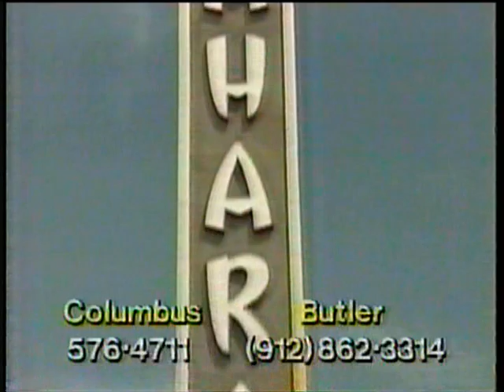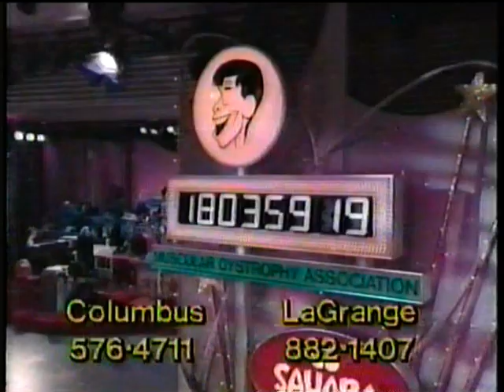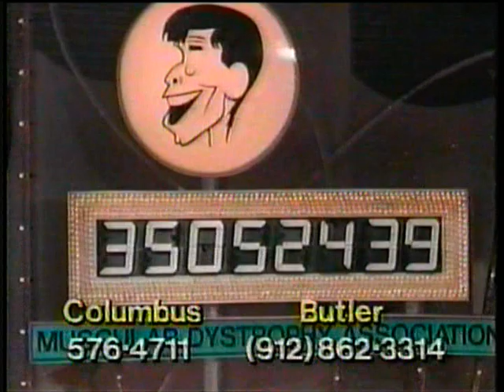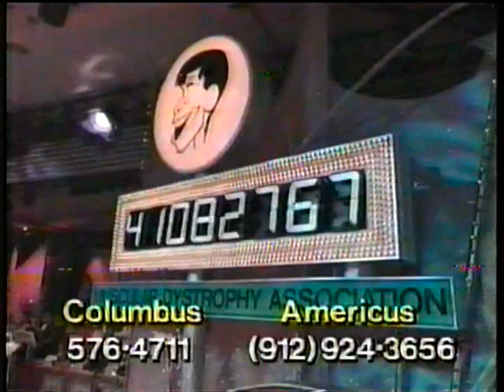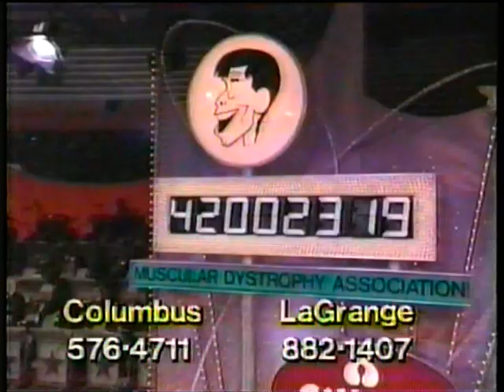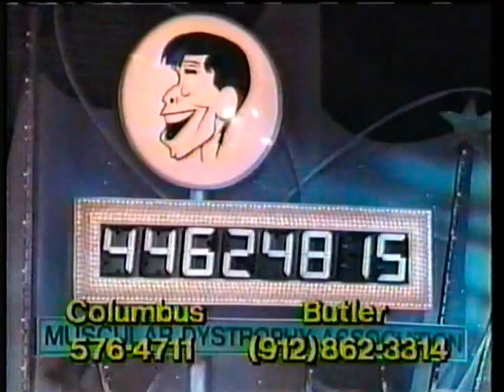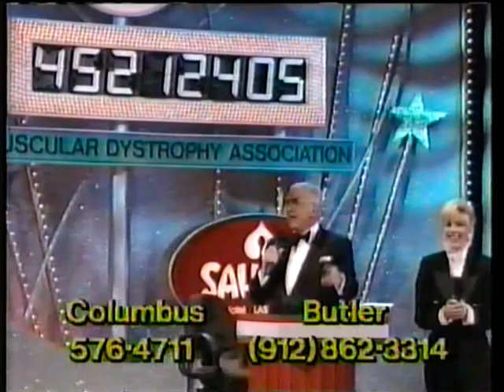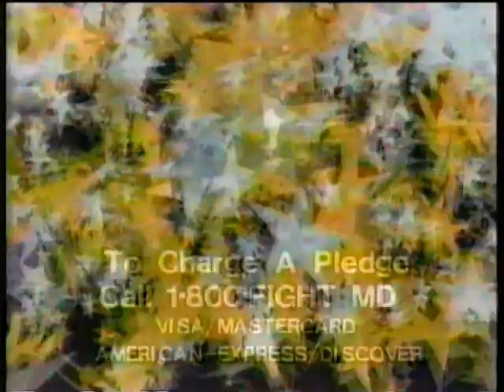Remembering Ed McMahon part 2 on the 1992 Jerry Lewis Telethon + final timps, Wayne Newton, & more!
"Well good morning. The beautiful world is alive with possibilities."

Ninety minutes after Leeza Gibbons calls for the timp roll to $10 million, "Big Ed" returns in hour 14 to support Jerry for the day on Labor Day - Monday, September 7, 1992.

All material credit / copyright The Muscular Dystrophy Association. No challenge to ownership is implied.

on how you can help MDA.